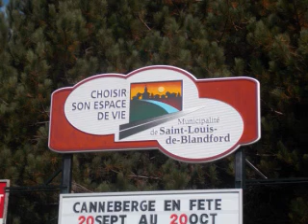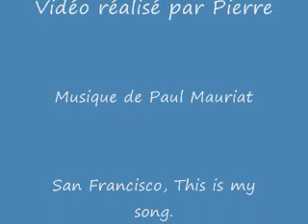Le long de la rivière Bécancour en automne